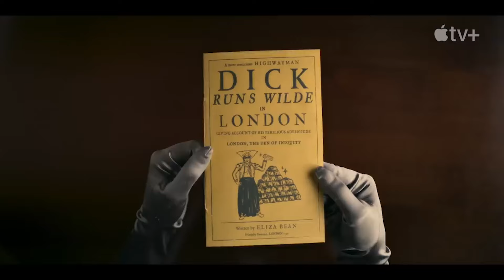Tamsin Greig's Hilarious Commentary on Dick Turpin, Zombies, Corsets and Shaun Of The Dead!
"The Completely Made-Up Adventures of Dick Turpin" actress Tamsin Greig joins @ReelTalker Jim Alexander for a fun chat. Tamis talks about her role in Apple TV+ series "The Completely Made-Up Adventures of Dick Turpin". Her wardrobe in the show and did she end up in a corset? Appearing in "Shaun of the Dead". What would happen if Shaun and Dick Turpin crossed each other. Plus a lot more hilarious commentary from Tamsin Greig.

THE COMPLETELY MADE-UP ADVENTURES OF DICK TURPIN available exclusively on Apple TV+